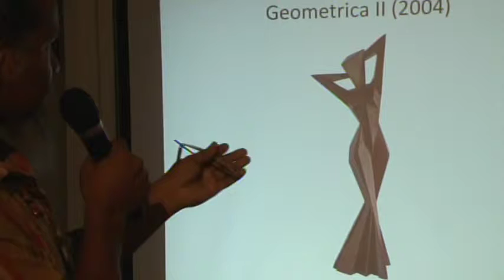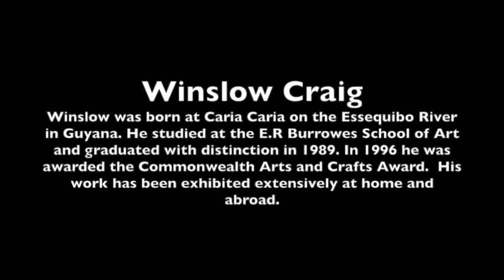Women in Society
Sculptor Winslow Craig uses his work to illustrate his thoughts on the role of women in society. This clip is an extract from a lecture at Moray House Trust in October 2014.